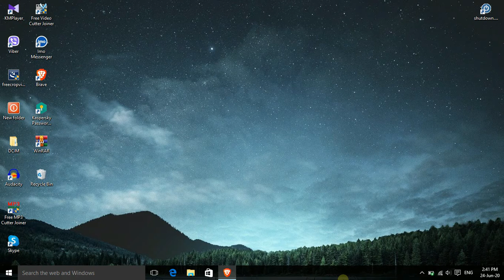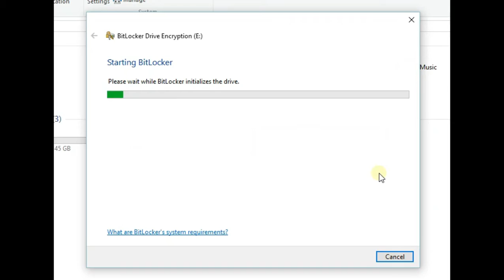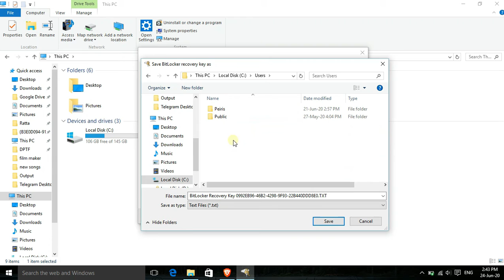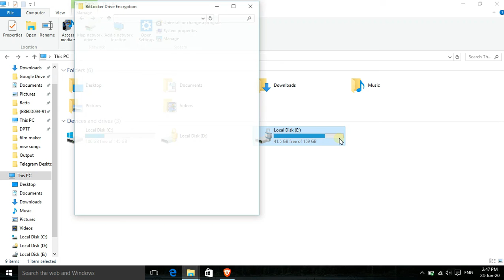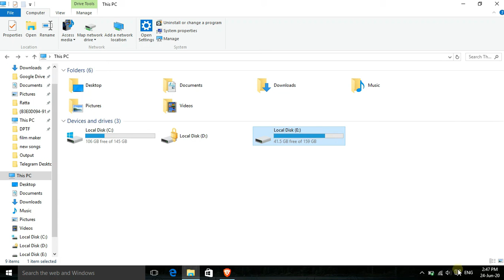How to Lock Folders in Windows 10 | without Software | BitLocker | Duvi Creations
How To Enable (Install) BitLocker On Windows 10🔑Disk Encryption For Free🔐 Video 2021| Duvi Creations

|Duvi Creations

මෙම වීඩීයෝ තවත් කෙනෙකුට වැදගත්වේ නම් SHARE කරන්න.

how to lock folders in windows 10 without software,
how to lock folders in windows 10 with software,
how to lock folders in windows 10 home,
how to lock folders in windows 10 pro,
how to keep lock for folders in laptop windows 10,
how to lock folders in windows 10 with password,
how to lock folder with password in windows 10
how to lock folders in windows 10,
how to lock folder,
how to lock folders in windows 7,
how to lock folders and files in windows 10,
how to lock folder with password in windows 8.1
bitlocker recovery,
bitlocker recovery key,
bitlocker unlock,
bitlocker recovery key windows 10,
bitlocker unlock without password and recovery key,
bitlocker recovery key windows 7,
bitlocker drive encryption,
bitlocker remove,
bitlocker auto lock,
bitlocker android,
bitlocker asking for recovery key every boot windows 10,
bitlocker anywhere,
bitlocker auto lock windows 10,
bitlocker auto unlock,
bitlocker activation,
bitlocker app for pc,
bitlocker bypass,
bitlocker bangla,
bitlocker boot,
bitlocker bios,
bitlocker basics,
bitlocker bootcamp,
bitlocker blue screen windows 10,
bitlocker bypass windows 10 dell,
bitlocker crack software,
bitlocker c drive windows 10,
bitlocker can't access this drive because of a problem with the pc or the drive itself,
bitlocker crbitlocker off windows 7,
bitlocker 8 digit code,
bitlocker 8.1,
bitlocker 851,
bitlocker windows 8,
windows 8 bitlocker recovery key,
remove bitlocker windows 8.1,
bitlocker windows 8.1 hindi,
windows 8.1 bitlocker recovery key,
windows 8 bitlocker,
bitlocker windows 8 desbloquear,
bitlocker 99.9,
9.7.8 configure bitlocker without tpm